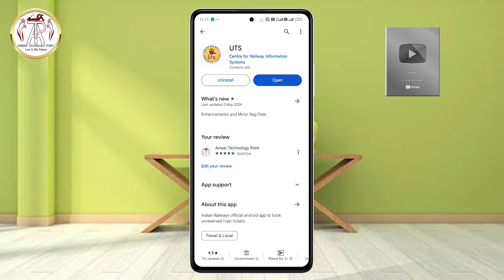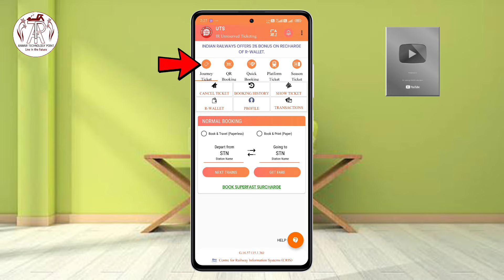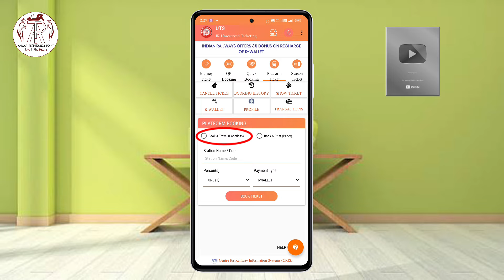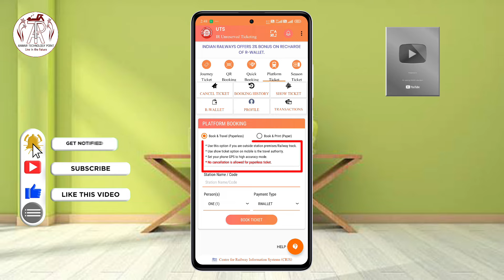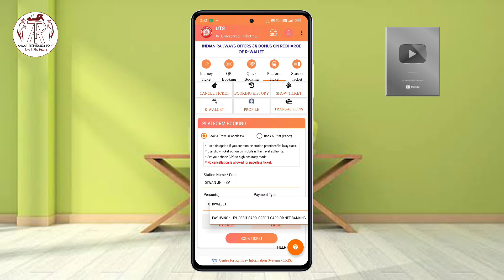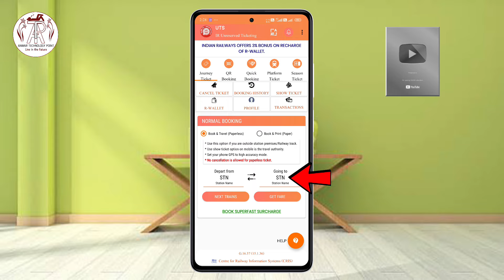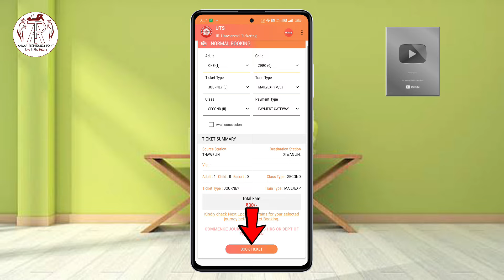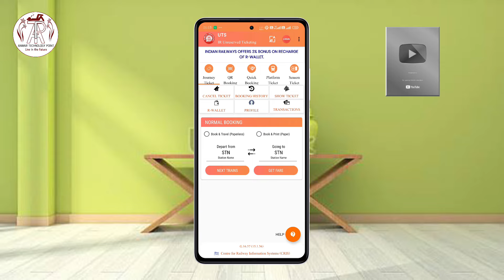How to Book Unreserved Train Ticket/Platform Ticket in Mobile || चालू/प्लेटफार्म टिकट मोबाइल से बनाओ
General Ticket Kaise Book Kare || UTS Ticket Booking || How to book General Ticket Online In Mobile

👇 Your Queries And Tags for Reference :-

how to book general tickets online
general ticket kaise book karen
uts ticket booking online
uts se chalu train ticket kaise book kare
Platform ticket online kaise Book Kare
how to use uts app
general ticket booking online irctc rail connect app
general ticket online
general train ticket online booking app (uts)
online general ticket booking
how to book general ticket in irctc app
train general ticket online
railway general ticket booking online
how to get general ticket of train online
train ka general ticket kaise book kare
how to take general ticket online
uts app se local ticket kaise book kare
unreserved ticket booking online
book unreserved ticket online

Owner.